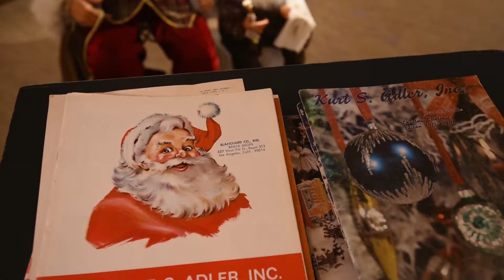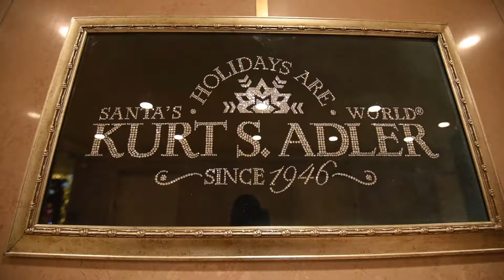Kurt S. Adler, Inc., 2017 ICON Honoree, The AmericasMart Medal of Excellence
Kurt S. Adler, Inc., New York, N.Y., 2017 ICON Honoree, The AmericasMart Medal of Excellence. For more than 70 years, Kurt S. Adler has been an industry leader and one-stop shop for all things Christmas. The company has achieved a dominant market position by the artful blending of innovation, value and service. The company is an originator of much that was developed in the trim-a-tree industry. With headquarters in New York City and a state of the art distribution center, the business continues today to be run by Kurt Adler's children - Clifford, Howard and Karen. Kurt Adler and the Santa's World brand showcase talented designers and iconic licenses with products from some 200 factories in 15 countries.